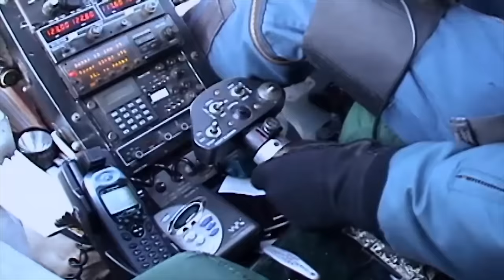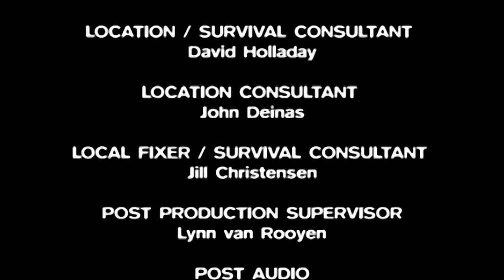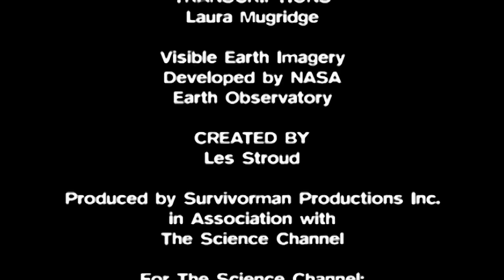Survivorman | Utah Canyon Lands | Season 1 | Episode 7 | Les Stroud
A broken bicycle strands Les in the Utah canyons.